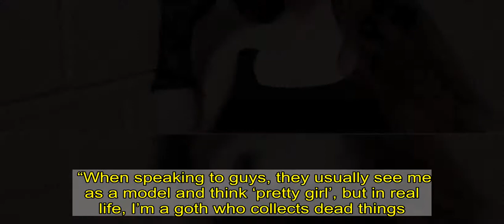Model with passion for skinning roadkill says she struggles to find love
A MODEL and artist says she is unlucky in love because of her unusual hobby of collecting the remains of dead animals.  Jessica Powell, 20, said things go well with men until they find out about her passion for skinning roadkill and preserving the skulls and bones.   But she refuses to change who she is or hide her odd interest.  Jessica said: “I love my hobby and find it really interesting, but not everyone agrees.  “When speaking to guys, they usually see me as a model and think ‘pretty girl’, but in real life, I’m a goth who collects dead things.  “The conversation fizzles out or I get friend-zoned.    "It’s quite sad.”  Jessica keeps her collection on shelves in her bedroom in Birmingham.  She added: “My family aren’t too pleased, but I hope to one day meet someone who isn’t grossed out by it.”